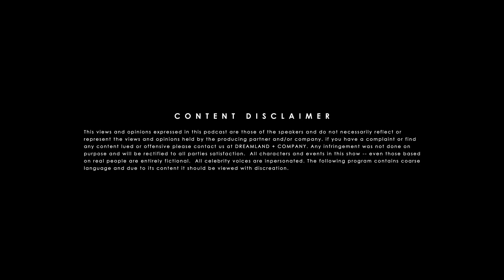The Greatest Lie Billy Ever Told Part 1 | Ep. 31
You have to listen to believe this. Not sure you're going to believe it. Billy tells the most elaborate and ridiculous lie to his live-in girlfriend at the time. That's all I can say.

Part 2 on the way